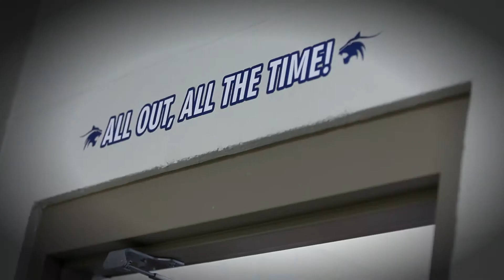HBHS Basketball promo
Short intro for Har-Ber High School basketball.  Created by Daniel Sedrick, Brandon Buccheri, Shawn Young, Sam Struebing, and Courtney Mansell